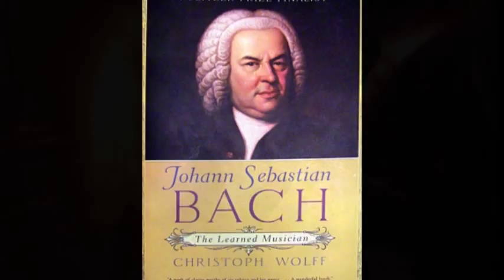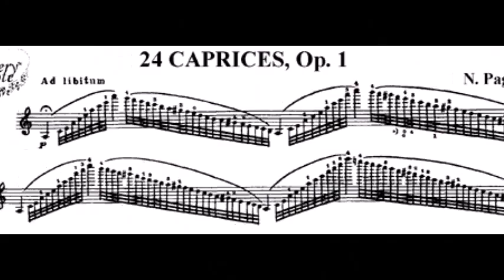Neoclassical Guitar Instrumental - "Edinburgh Caprice" (Fundamentals of Music Theory Course)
I'm taking a Coursera course called "Fundamentals of Music Theory" from Edinburgh Univ and I wanted to make a recording based on some of the things I'm learning; here is a breakdown of the sections to this tune (corrections are welcome):
1. Chromatic-based intro (centered around Amin)
2. Metal riff (Emin tonality)
3. Segue chords: D5, E5, D5, C5
4. Arpeggios sequence:
  { E minor arp over E5;  A minor arp over A5; D major arp over D5; G major arp over G5; Bminor/E arp over C5 producing a CMaj7/B chord; Aminor/E arp over D5 producing either a D7sus2/E or E7sus4#5 chord }
5. G melodic and A melodic minor scales (upon descending it's natural minor for both)
6. Solo section: A minor (A,E,C notes) to B diminished (B,D,F notes) chords with guitar improv over them using primarily notes from the C major scale (I was aiming for a B Locrian mode tonality but I think the Amin is the overall tonic so it's not true Locrian in this context)
7. Short metal bridge/riff
8. Repeat of earlier metal riff and segue chords
9. Repeat of arpeggio section
10. Repeat of G and A melodic minor scales
11. Short guitar solo over Amin and Bdim using C Major scale again
12. Repeat chromatic-based intro riff
13. Outro: Amin to Bdim riff
Thanks for listening.
New guitar book: Guitar Patterns, Licks, and More